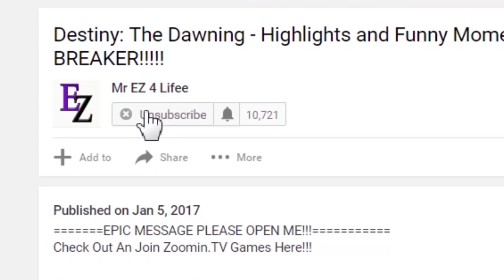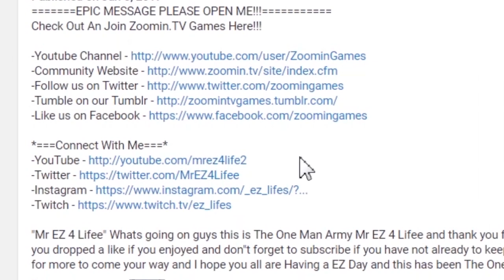Blade & Soul: Stream Highlight - My First Ransacked Treasury Clear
► potsu x lando! - breakfast
► potsu:

     Whats going on guys this is The One Man Army Mr EZ 4 Lifee and thank you for watching today"s video, I really appreciate it if you dropped a like if you enjoyed and don"t forget to subscribe if you haven't already to keep up to date with all my latest videos and other types of content. Stay tuned for more to come your way and I hope you all are Having an EZ Day and this has been The One Man Army Mr EZ 4 Lifee and I"m out peace.